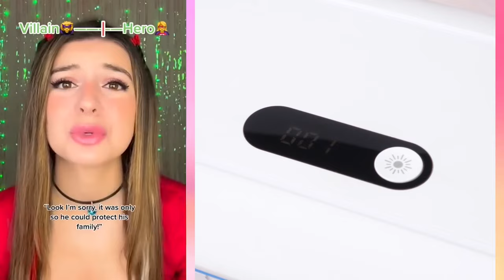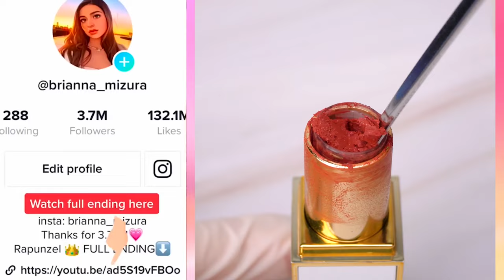💄Repairing Makeup Storytime💋Regal Nails NEW Brianna Mizura Idol | POVs Tiktok Compilations 2023 #13